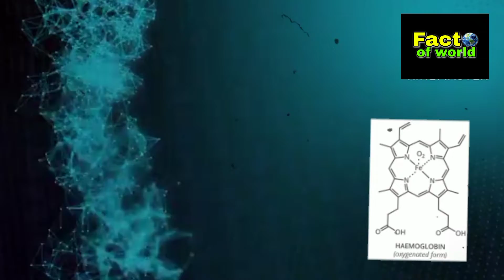🐙Octopus का ख़ून नीला क्यो?🤔 | 😱why octopus blood is blue?😨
In this video - Iss video me apko bataya gaya hai ki octopus ka blood Nila kyo hota hai or caterpillar kese apna ghar banati hai Orr ayodhya me iss diwali bnaya gaya world record Orr bhi kai amazing facts apko dekhne ko milenge.